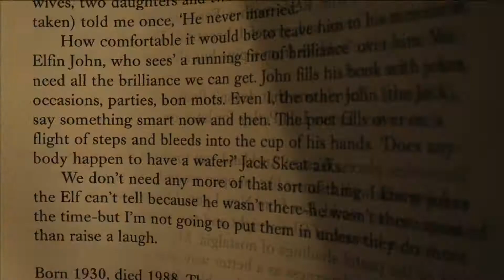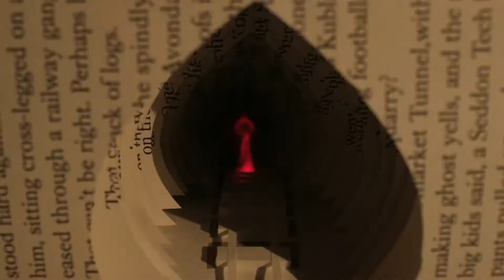Book Council, la aventura de leer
Siempre hay algo nuevo que descubrir. ¿Te apetece saber qué es? Pues echa un vistazo, te daremos ideas. No te cortes. Curiosea.